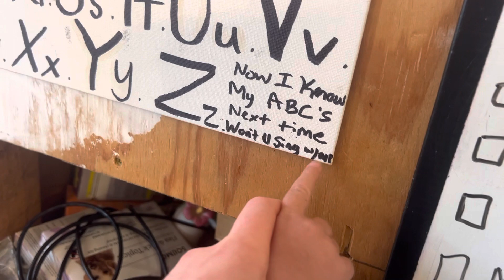Gideon Saying his ABCs